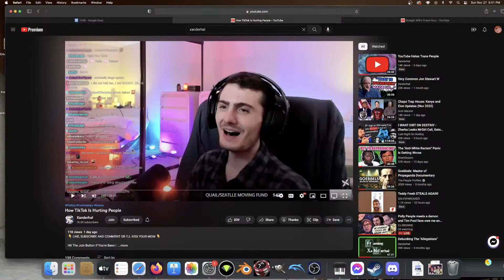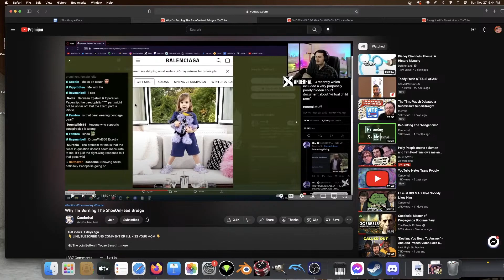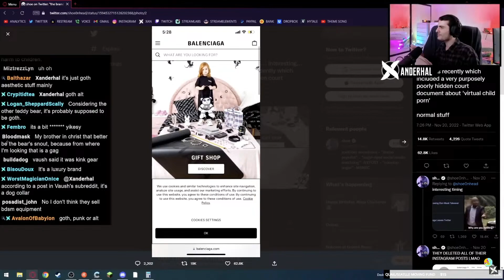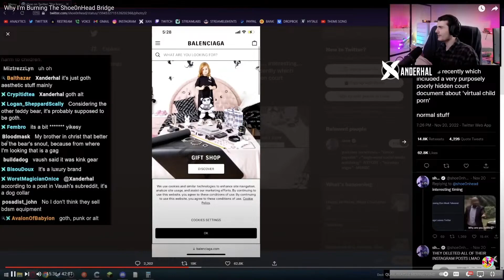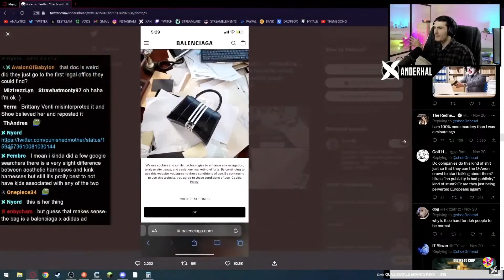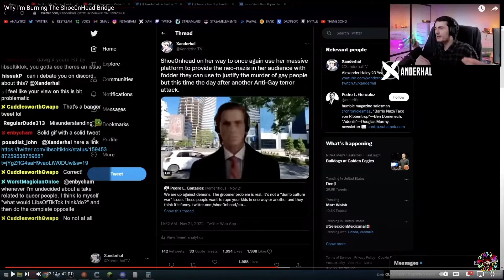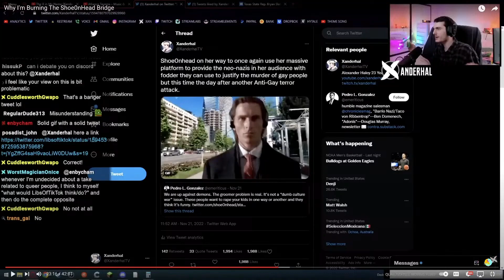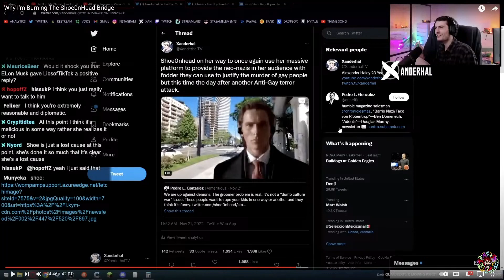Xanderhal shows us what NOT to do